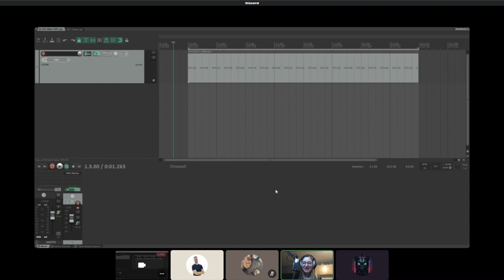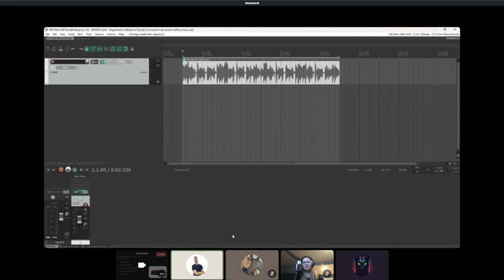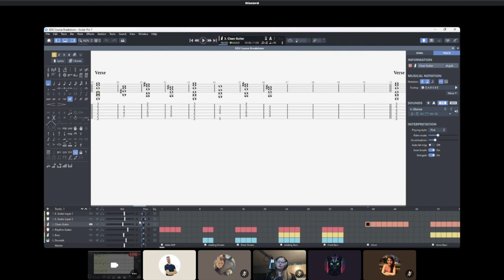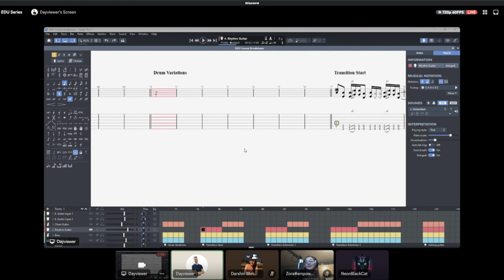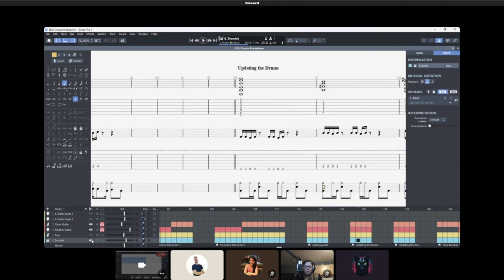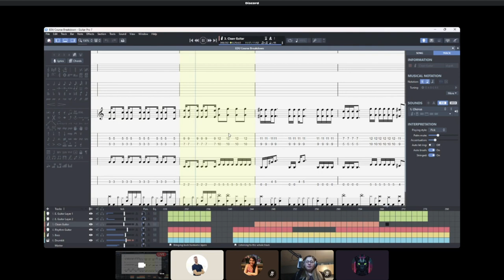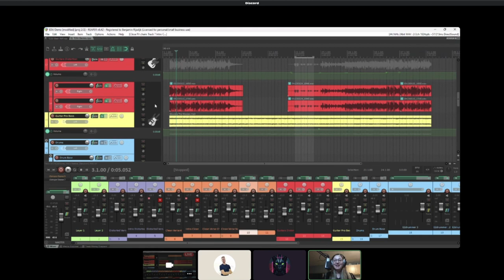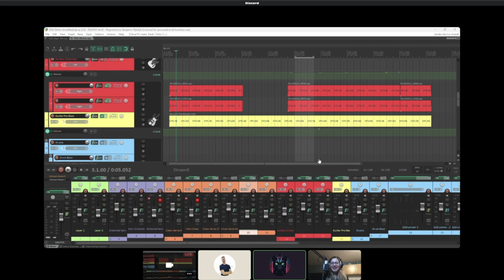Stellar Sound Podcast | EDU Series | Guest: @Dayviewer "Writing and Demoing rock songs"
Created by Stellar Sound
Team Copyrights to Stellar Sound Foundation
Empowering Creative Musicians!